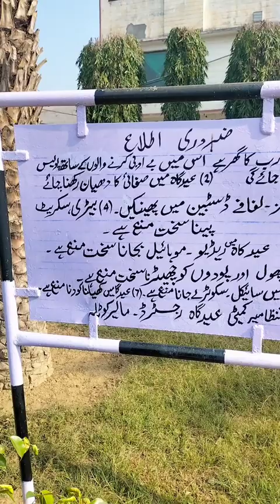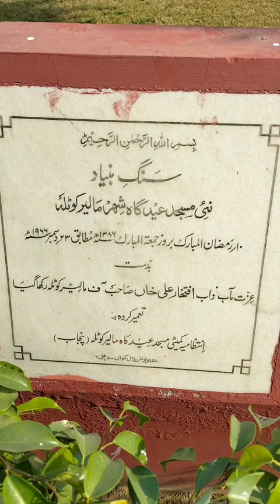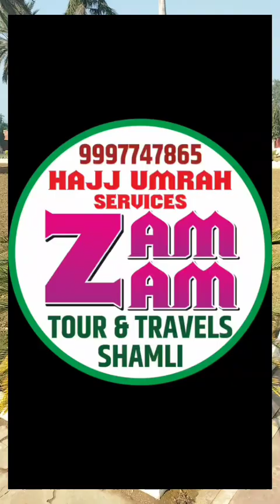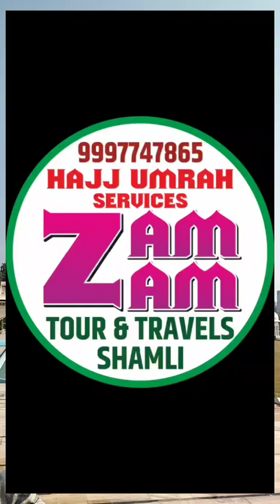खुबसूरत शाही ईदगाह मलेरकोटला पंजाब (भारत)